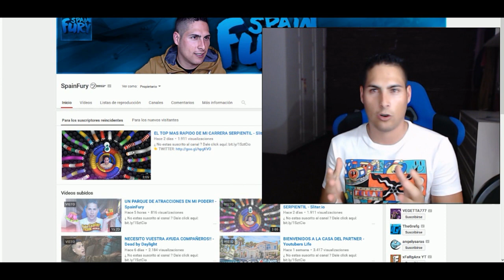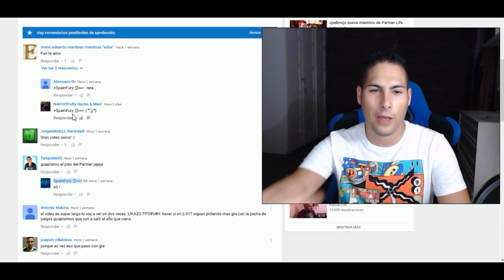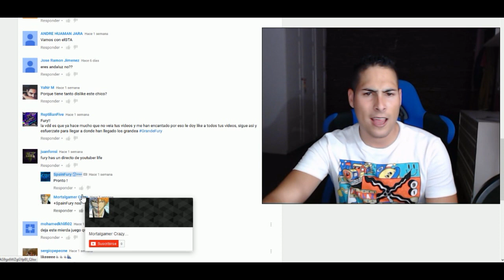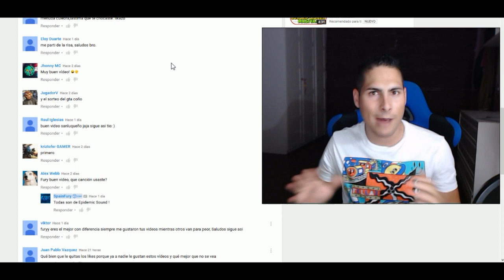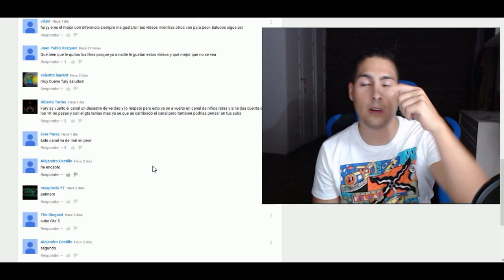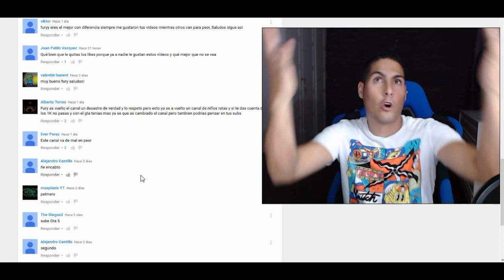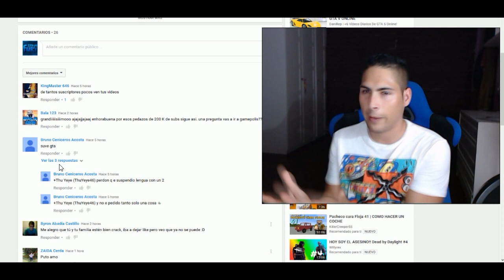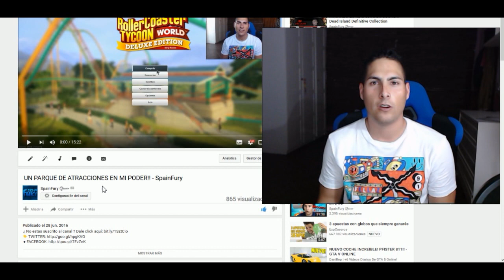SUBIRÁS GTA V ? - RESPONDIENDO COMENTARIOS DE SUSCRIPTORES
¿ No estas suscrito al canal ?

Quiero agradeceros todo el apoyo que me ofrecéis cada día en los vídeos, siempre ofrezco lo mejor de mi para divertir y entretener en este canal, simplemente deciros que SOIS LOS MEJORES y MUCHAS GRACIAS !